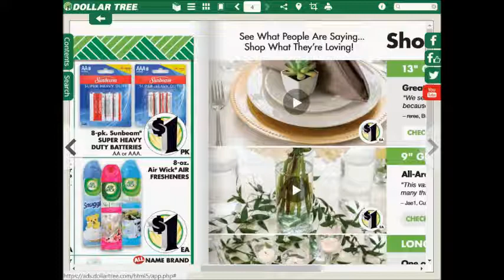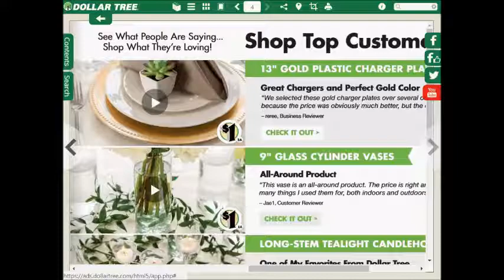dollartree weekly deals AD coupons preview 0917 0924 2017 vol2